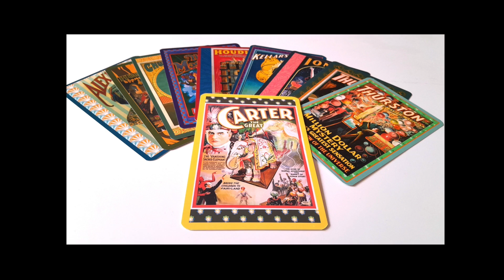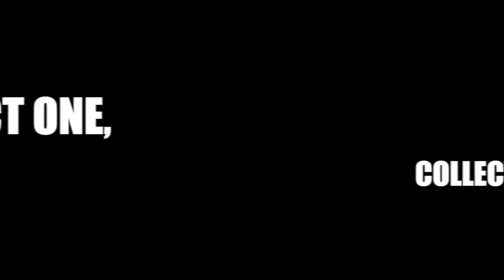Pocket Devil Set